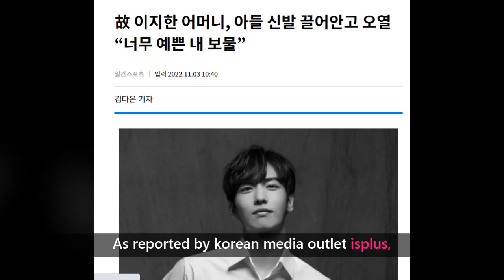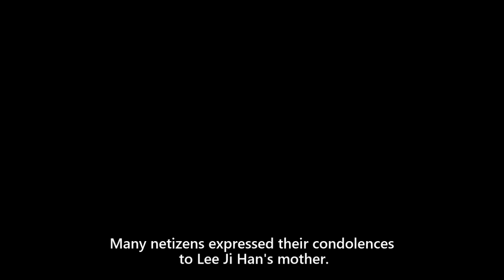Lee Ji Han Mother Burst to Tears After Seeing him on The Ground after the Itaewon Incident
The korean actor Lee Ji Han's mother has finally spoken up about her son aftuer the Itaewon Halloween incident on October 29th. She then called out the prime minister of korea and also the police, for not doing enough to prevent people from rushing in.